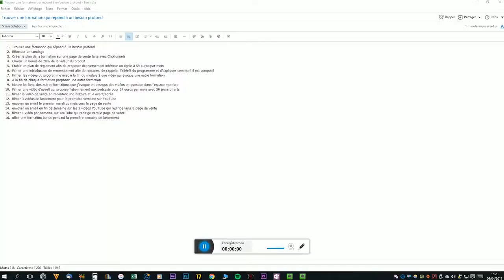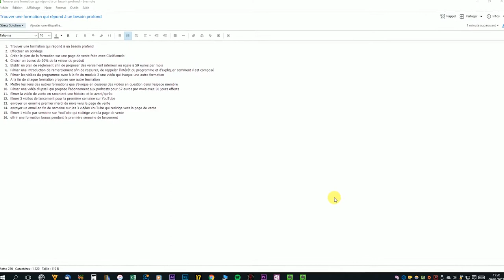Comment travailler efficacement sur son business en ligne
► Recevez 2h de formation offerte et 101 thématiques rentables pour créer votre blog qui rapporte

👉  Dans cette vidéo je te propose d'appliquer mes stratégies pour travailler efficacement sur ton business en ligne.

Si tu veux augmenter ton audience, il va falloir créer plus de contenu et de vidéo.

Si tu veux plus de ventes il faut créer une gamme de produits rentable plus souvent.

C'est ce que je te propose dans cette vidéo, je te propose de mettre en place une stratégie pour pouvoir produire plus et être efficace et ne pas passer son temps derrière un écran.

📚 Ma formation pour créer un blog rentable avec 10h de formation

Si tu as aimé cette vidéo ou si tu as la moindre question, n'hésite pas à me laisser un commentaire et je te répondrais le plus rapidement possible.

► Qui suis-je ?

J’ai réussi à être indépendant et vivre à 100% de mes blog et des mes chaîne YouTube au bout de 1 an et demi.

J'ai réussi à créer des business rentable et des revenus passif sur internet. Je t'explique dans mes vidéos comment j'ai fais et comment je peux t'aider à travers mes vidéos et mes formation à créer un business rentable.

À travers des vidéos et des formations, je te propose tout ce que j’ai appris afin que toi aussi tu peux vivre de ton business passif.

Deviens libre financièrement et géographiquement.

Si je l’ai fait, tu peux le faire aussi